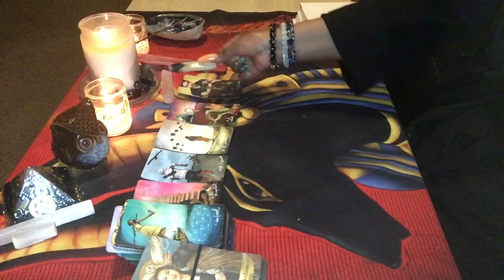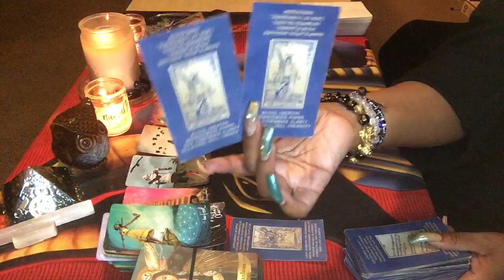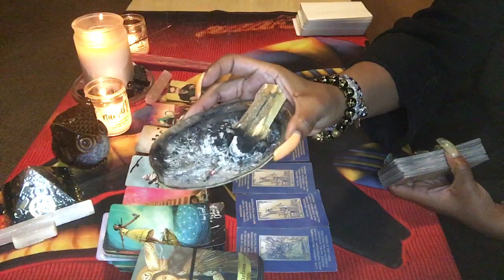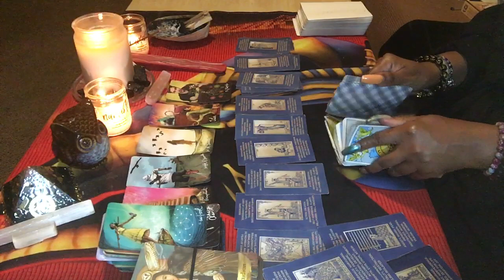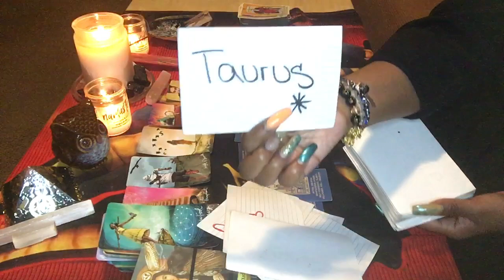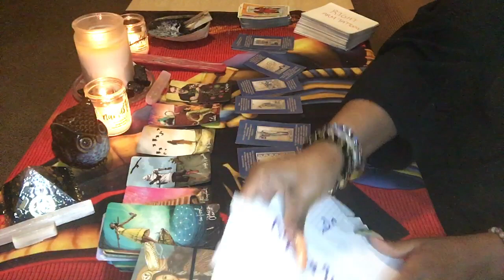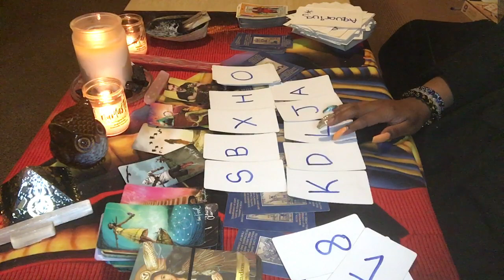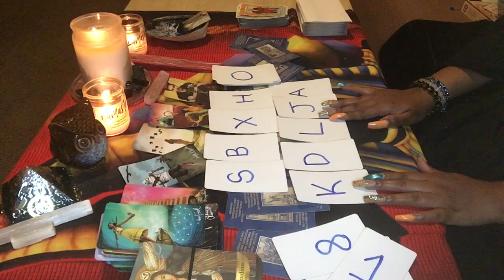‼️DIVINE MESSAGE(S): THIS SPOUSE IS A SNAKE 🐍…TRYIN TO PLAY IT COOL THO🤨🤔‼️(TIMELESS)